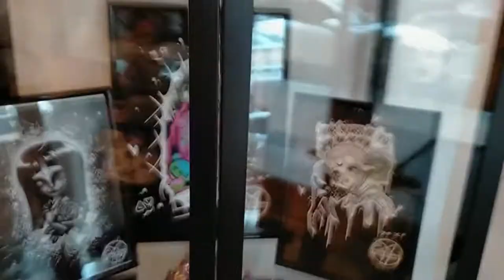Vlog: February 2022 Pt. 1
Part 1 of February 2022, first week at the new studio!